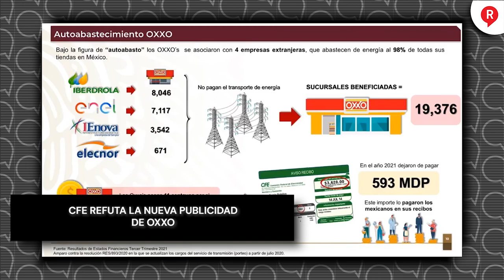CFE REFUTA LA NUEVA PUBLICIDAD DE OXXO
Video Los funcionarios de la CFE se presentaron en la mañanera a exhibir que la publicidad de OXXO sobre que pagan más de luz es fake